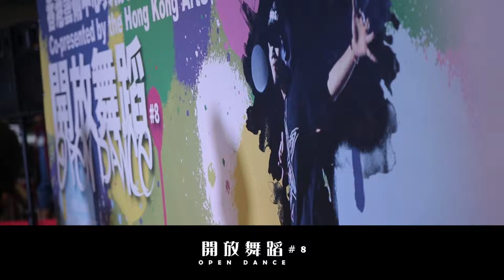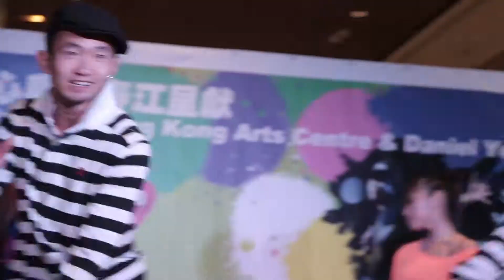藝無限：開放舞蹈 #8 Arts Xperience: Open Dance #8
開放舞蹈第八擊帶大家跳出舞蹈學院的象牙塔，跳進街舞大世界真舞林，一起搜挖街頭巷尾臥虎藏龍的舞壇新驚喜！他們或許沒有經年累月的學院派系統訓練，卻個個一身充滿正能量的自發功，練就精奇絕技好舞功﹕霹靂、嘻哈、Locking、Popping、現代爵士等等溶滙貫通，無分男女老少，其實同樣都可熱血青春、是個個見證愛夢想、又能身體力行的舞壇新旋風！

Session eight of Open Dance brings you out of the dance-school-ivory tower, exploring hidden gems in nooks and crannies of the streets! Granted, the dancers may not have gone through academic system trainings, but their self-taught dances are full of even magnificent power. A seamless mixture of Breakdance, Hip Hop, Locking, Popping and Modern Jazz, dancers of all ages and genders illustrate the essence of youthfulness and vigour. Let us not to dream, but dance it.

25/1/2013  6:00 pm - 7:00 pm @ 公理堂大樓大堂 Lobby of China Congregational Church